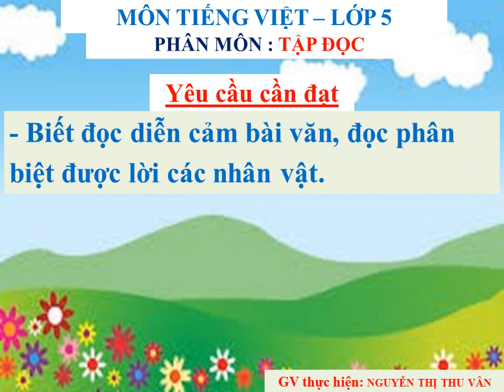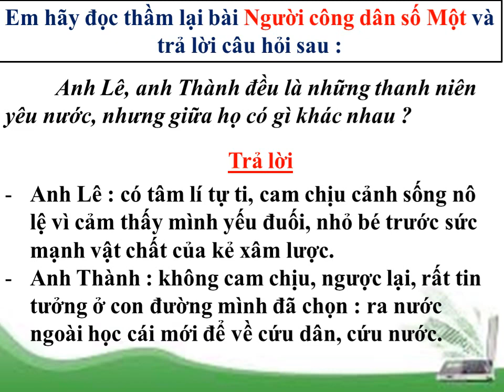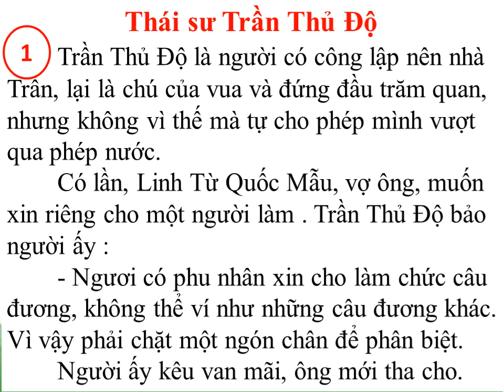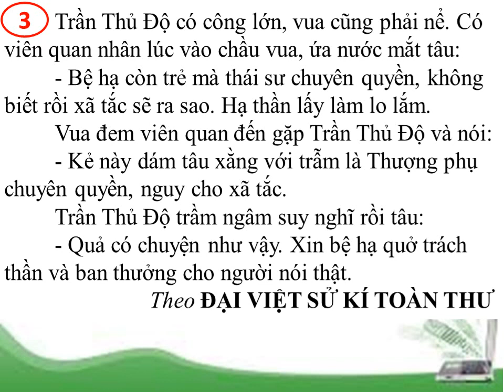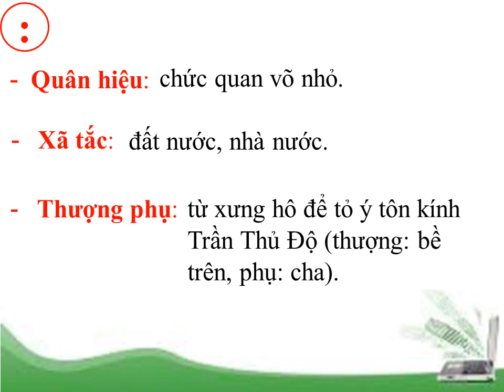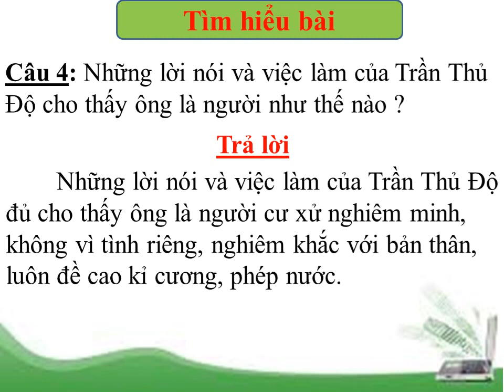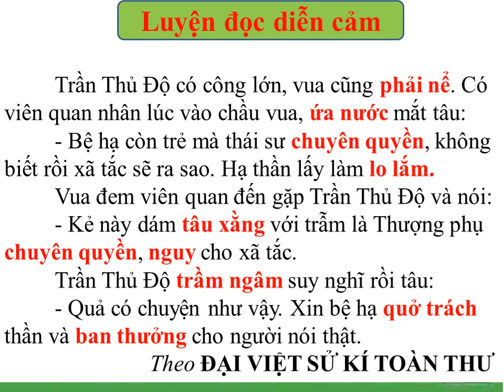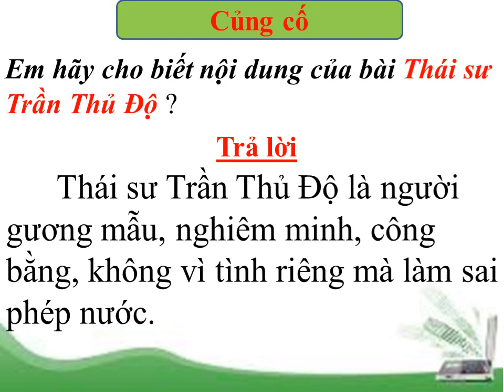LỚP 5 TIẾNG VIỆT TUẦN 20 Tập đọc 5 Tiết 39 Thái sư Trần Thủ Độ